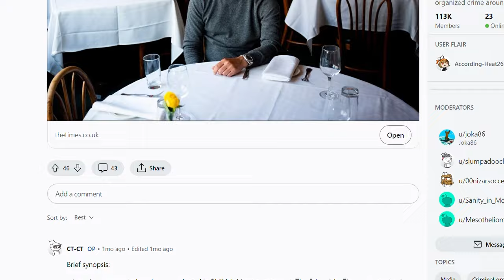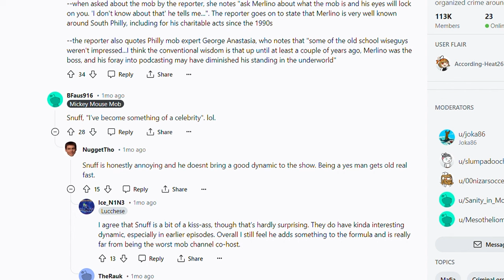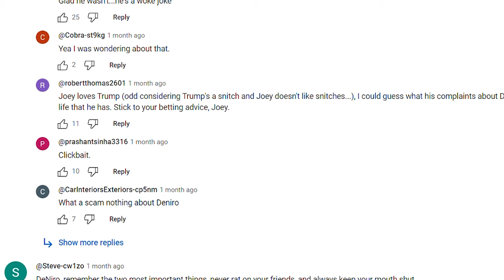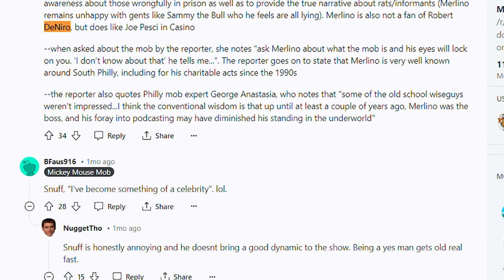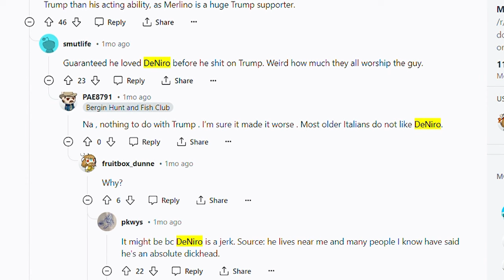Skinny Joey Merlino vs Robert De Niro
We will cover the feud that Joey Merlino has with legendary actor Robert De Niro.